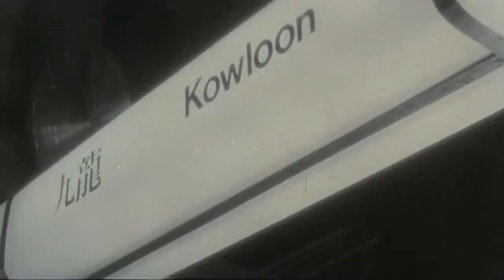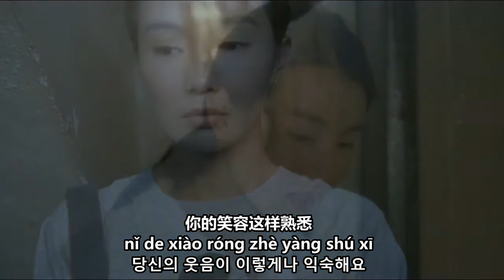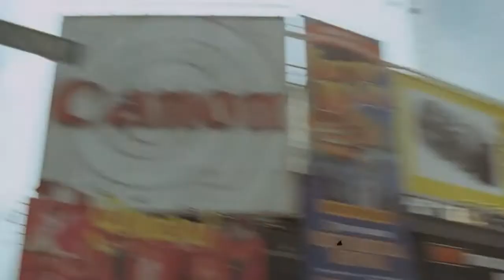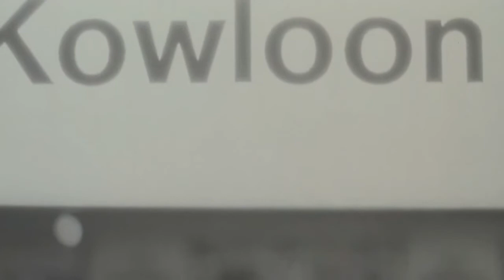(추억의 영화음악) - 첨밀밀 甛蜜蜜 ost 연속듣기 - 등려군(鄧麗君)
첨밀밀  甛蜜蜜(연속듣기)  - 등려군(鄧麗君)  : 가사 첨부

첨밀밀(甛蜜蜜)은 중국어로 '꿀처럼 달콤하다'라는 뜻이며
첨밀밀은 1979년에 제작된 가수 등려군의 노래이다.(1953년 1월 29일 ~ 1995년 5월 8일 타이완 출신의 가수이다)
첨밀밀은 1995년에 홍콩에서 제작된 영화이다.

개봉일: 1997년 3월 1일 (대한민국)
감독: 천커신

출연진
장만옥 (이요)
여명 (소군)
쩡즈웨이 (표형)
크리스토퍼 도일 (영어선생님)

줄거리
- 10년을 이어온 만남, 이별 그리고 재회
- "매일 아침 눈을 뜰 때마다 네가 보고 싶어"
- 영화의 마지막 부분 흑백영상에 소름돋는 반전이 숨어있음

 1986년 홍콩, 상해 출신의 소군과 이요의 운명적인 만남이 시작된다. 대만 최고의 가수 등려군을 좋아하는 두 사람은 꿈을 위해 왔지만 낯설기만 한 홍콩에서 서로를 의지하며 사랑에 빠진다. 하지만 소군에게는 성공 후 결혼하기로 한 약혼녀가 있었고, 이요는 돈을 벌어 집을 사겠다는 야심이 있었다. 이요는 악착같이 모은 돈으로 주식에 투자하지만 실패하고 빚만 지게 된다. 불안한 미래 속에 갈등하던 중 암흑가 보스와 연인 관계가 된다. 그렇게 헤어진 뒤 1990년, 이요는 소군의 결혼식에서 3년 만에 재회하게 된다. 여전히 서로를 향한 사랑을 확인하지만 갑작스런 사고로 이요는 애인을 따라 떠나고 소군만 남게 된다. 그리고 시간이 흘러 미국으로 떠난 소군은 가수 등려균의 사망 소식을 알리는 전자대리점 앞에서 운명처럼 이요와 조우하게 되는데…

(가사)
첨밀밀  甛蜜蜜

甜蜜蜜你笑得甜蜜蜜
tián mì mì nǐ xiào de tián mì mì
티엔미미니쌰오더티엔미미
너무 달콤해요 당신의 웃음이 너무 달콤해요

好像花儿开在春风里
hǎo xiàng huā er kāi zài chūn fēng lǐ
하오썅화얼카이자이춴f펑리
마치 봄에 피는 꽃 같아요

开在春风里
kāi zài chūn fēng lǐ
카이자이춴f펑리
봄에 피는 것 말이예요

在哪里在哪里见过你
zài nǎ lǐ zài nǎ lǐ jiàn guò nǐ
자이나알리자이나알리지엔궈니
어디서 어디서 당신을 보았죠?

你的笑容这样熟悉
nǐ de xiào róng zhè yàng shú xī
니디쌰오롱져양슈씨
당신의 웃음이 이렇게나 익숙해요

我一时想不起
wǒ yì shí xiǎng bù qǐ
워이싈썅부치
얼른 떠오르지가 않아요
啊~~在梦里
a zài mèng lǐ
아 자이멍리
아 꿈속에서 만났어요

梦里梦里见过你
mèng lǐ mèng lǐ jiàn guò nǐ
멍리멍리지엔궈니
꿈속에서 꿈속에서 당신을 만났어요

甜蜜笑得多甜蜜
tián mì xiào de duō tián mì
티엔미쌰오더둬티엔미
달콤해요 웃는게 너무 달콤해요

是你~是你~梦见的就是你
shì nǐ shì nǐ mèng jiàn de jìu shì nǐ
싈니싈니멍지엔더지오우싈니
바로 당신이예요 당신이예요 꿈속에서 만난 그대

어디서 어디서 당신을 보았지?